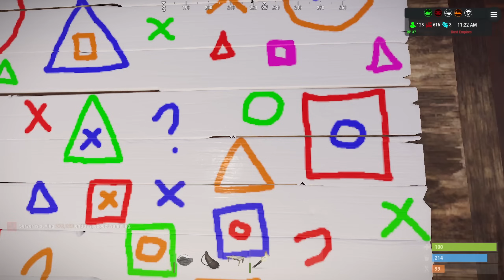roleplay servers are interesting...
when all alone on a cold dreary night... fred decided to adventure...

The only aim in Rust is to gamble. To do this you will need to overcome struggles such as poverty, fatigue and burnout. Beg for scrap. Put it all on Black Jack. Beg players for more scrap. Protect your scrap from other players, and kill them for more scrap. Create alliances with other players and form a casino. Do whatever it takes to win.